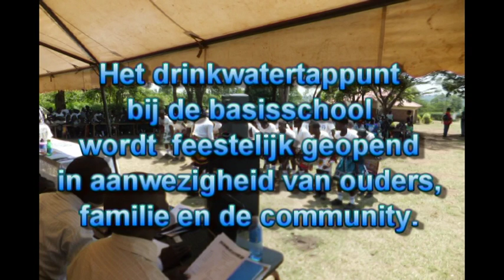Water Hier Maji Daar Utrecht en Kenia